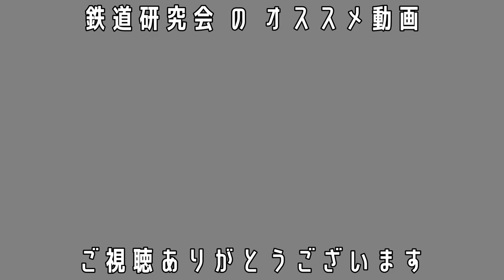新幹線乗車ツアー編【キッズ鉄道研究会】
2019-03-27